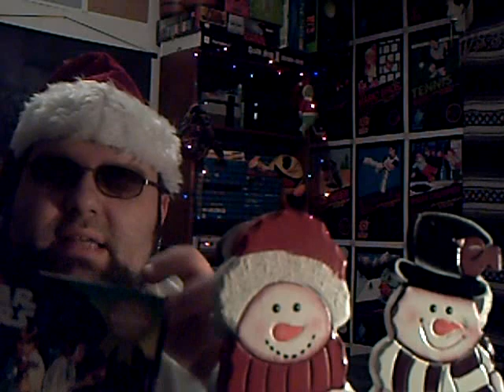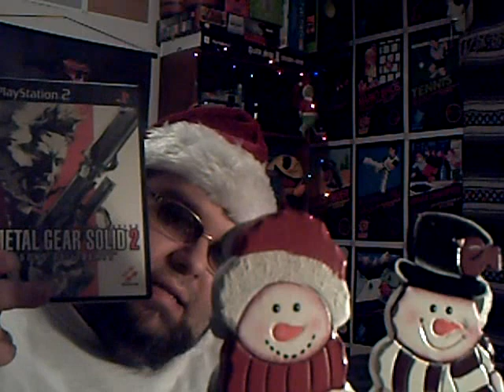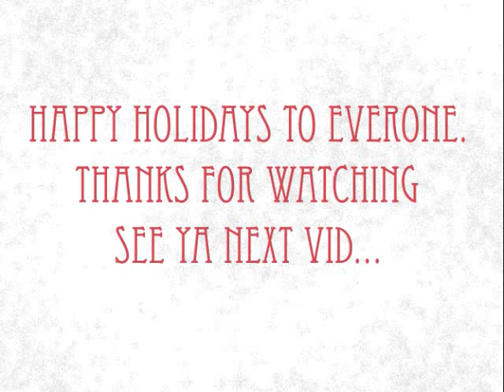Presents from Christmas Past...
Gentlemen, Ladies. Welcome to my Xmas Special. Actually, it's kind of lame. Enjoy the Holidays Folks.